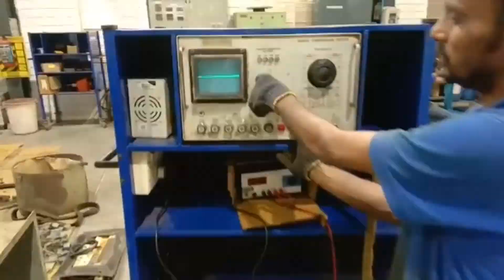Service, Disassemble, Reassemble 800HP, Steel Industry Slip ring Motor